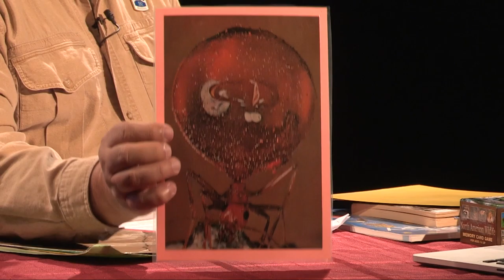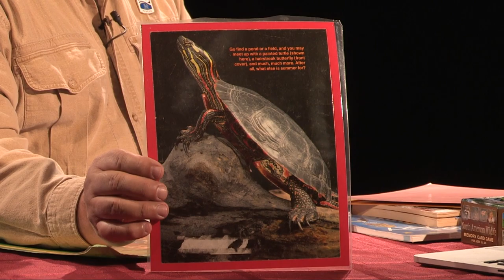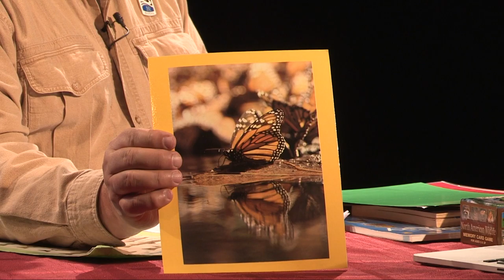RUE Episode 77 Segment 1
English conversation is the focus of Episode 77 of Ramping Up your English. This first segment shares some animal photographs taken by host John Letz. The segment also features some pictures from magazines that could inspire some lively discussions. Visit LetzCreate.org. Choose the unit on Animals, and navigate to the Episode 77 page.